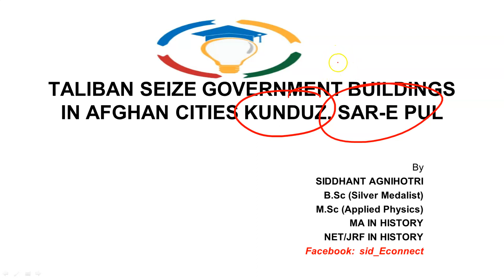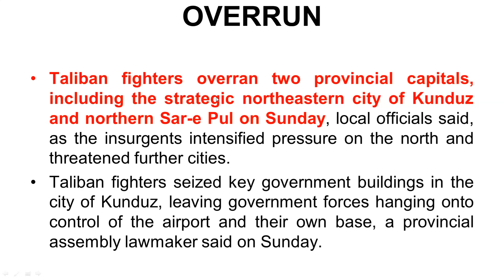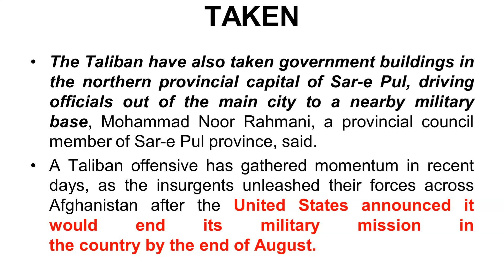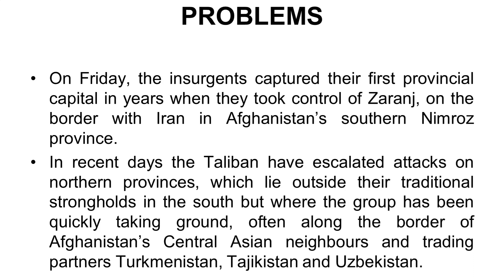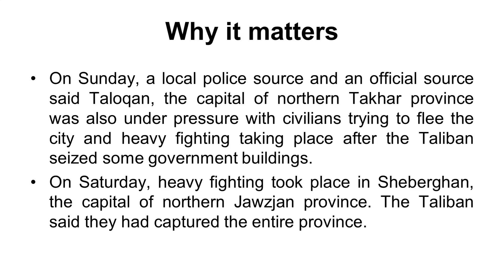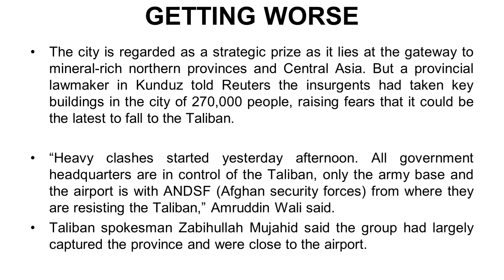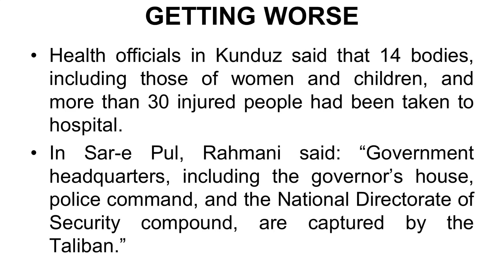Taliban seize government buildings in Afghan cities Kunduz, Sar-e Pul | Current affairs 2021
Our Courses:

1 Personality Development
2 Personality development for females
3 UPSC Foundation course
4 UPSC Current affairs course
5 NCERT for all Govt Exams
6 Banking Courses
7 SSC GD Course
8 NTA NET Paper 1 Course

Taliban seize government buildings, Who are taliban, Taliban and afghanistan, Taliban current news, taliban and afghanistan news, taliban kon hai, taliban in afghanistan